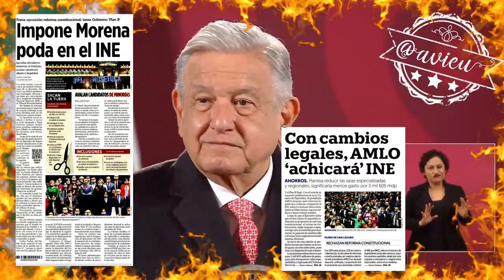Rechazaron la Reforma Constitucional en materia electoral, ahora será la SCJN quien decida 🦆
Rechazaron la Reforma Constitucional en materia electoral, sin embargo, sí sacaron la Reforma Legal que tiene beneficios parciales como la reducción del gasto del INE,… ahora la SCJN decidirá si no es inconstitucional 🦆